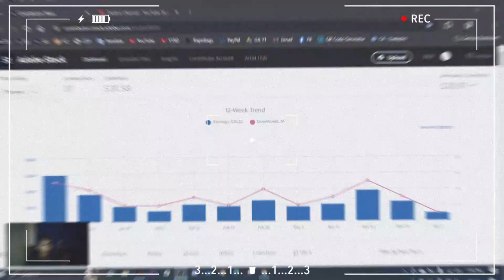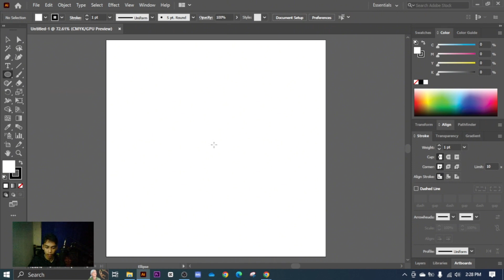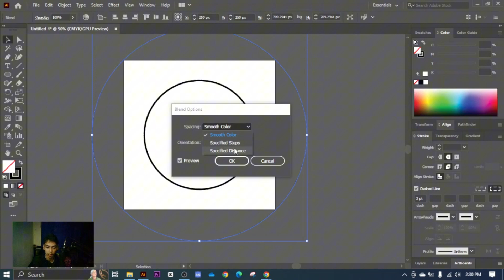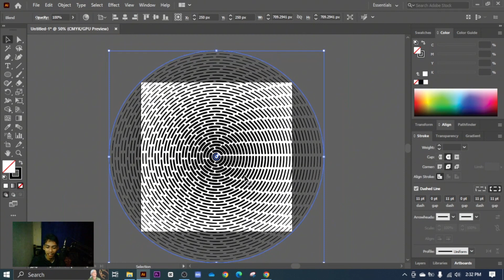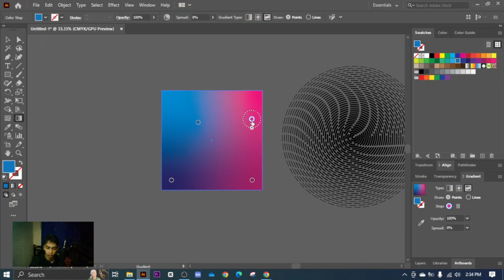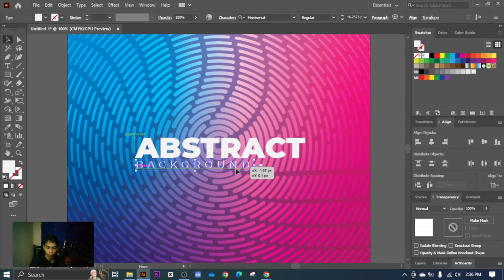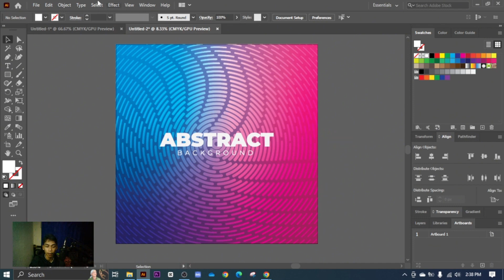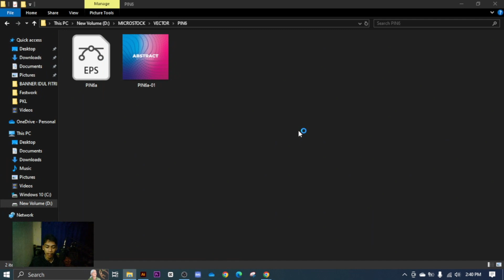JUAL EFFECT BACKGROUND KECE DI MICROSTOCK